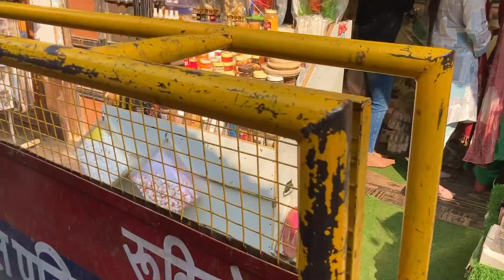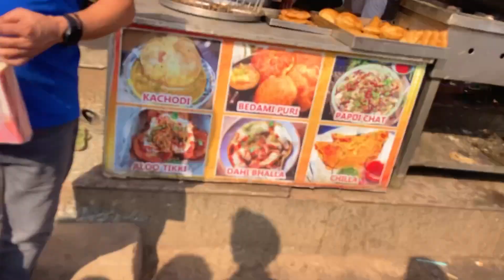Vrindavan Vlog ❤️ | Shiva Chaudhary